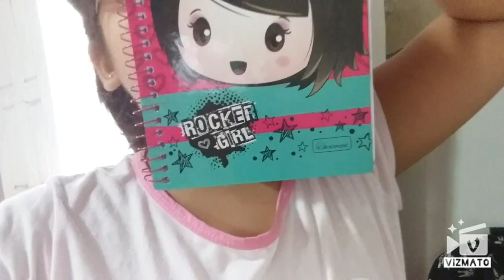Primeiro vídeo clipe do canal (João Guilherme ela)